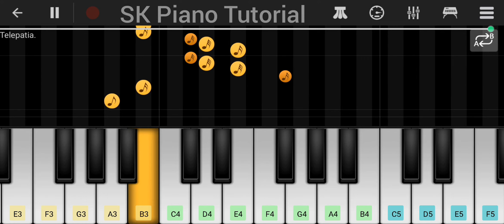App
Query :-
Piano Tutorial Easy
Piano Music